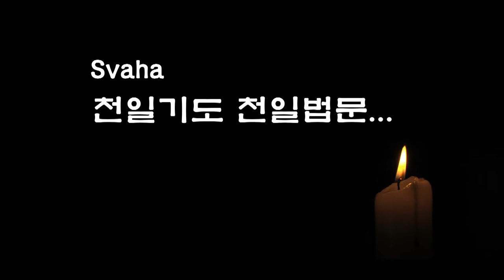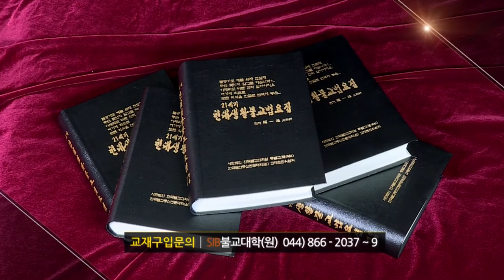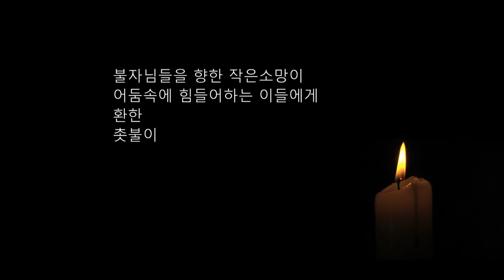자성을 찾는 Svaha 천일법문 제180회... 우리말 관음불공기도(관음청) 15... 축원의 서원...